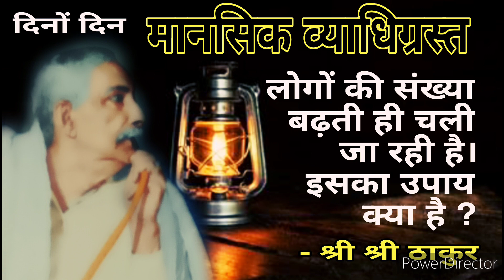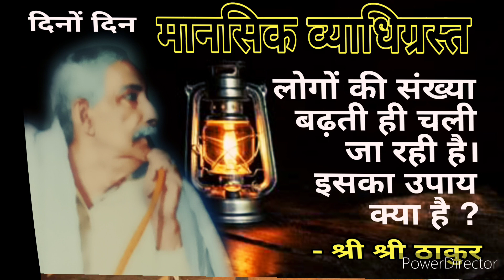सद्गुरु उपदिष्ट साधन-भजन, नाम ध्यान अमृत की तरह काम करता है